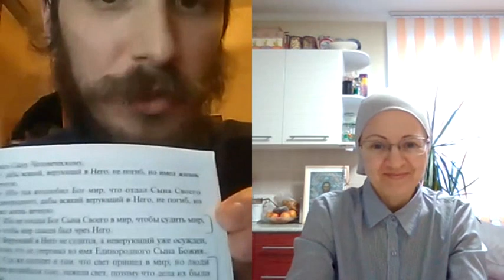Андрей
В данной записи участвуют: Игнатий Лапкин, ...